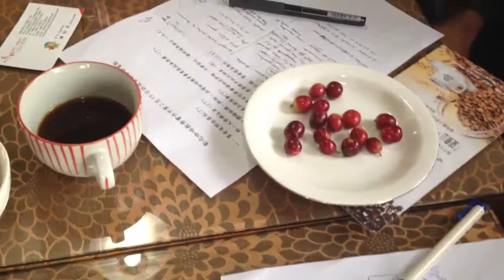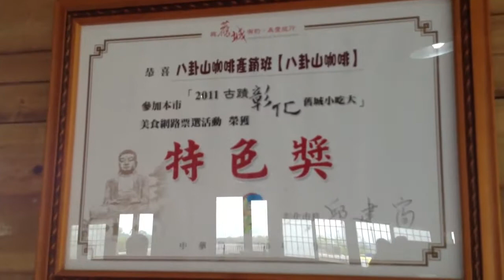與逢甲「行銷系」教授群，腦力激盪如何行銷「八卦山咖啡」